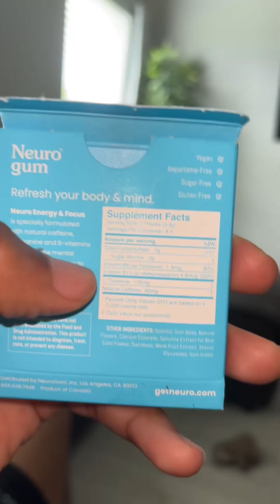Unveiling the effects of l-theanine & caffeine mix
Exploring l-theanine & caffeine effects